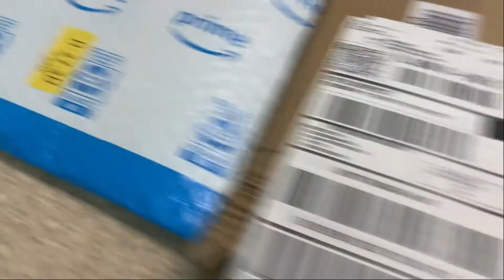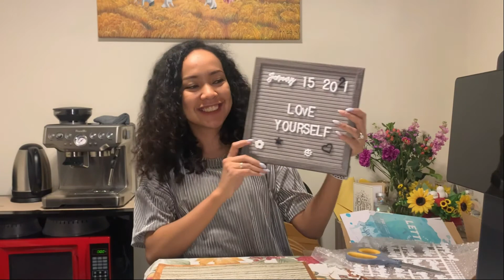SONY A6400 | DJI OM 4 GIMBAL | LETTER BOARD | UNBOXING ONLINE SHOPPING BEST BUY & AMAZON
Hi teman online,
di video kali ini gw mau bongkar hasil belanja online yang gw pesen melalui Best Buy dan Amazon.
Nonton terus video nya dari awal sampai akhir ya.
Terima Kasih.

Hi online friends,
in this video i will show you about unboxing of my sony a6400 and DJI om 4 gimbal.
I'm really love this gadget. I will make another review video in the future.